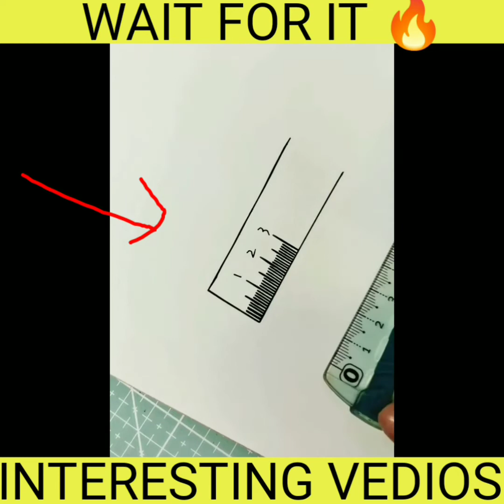🔥 new amazing | art | facts | creativity | new facts 2022 | unknown facts must watch